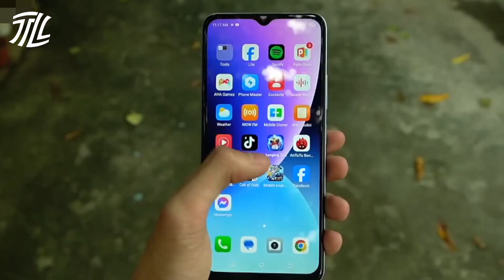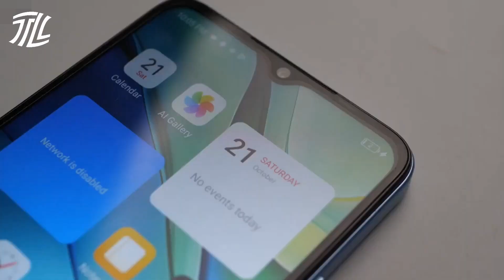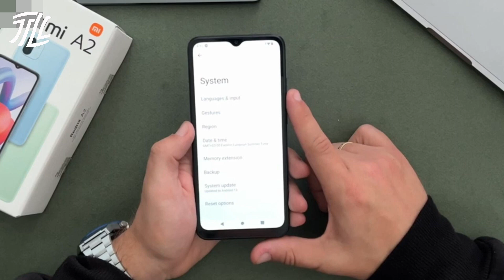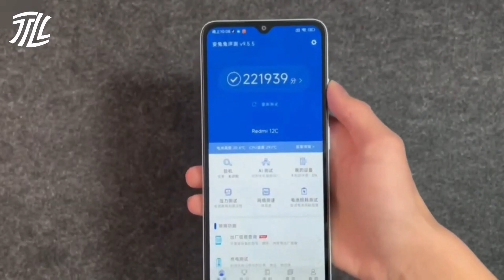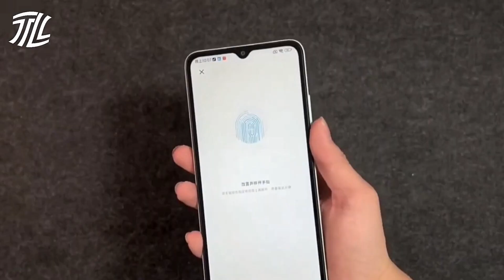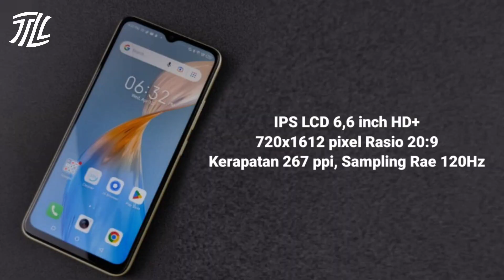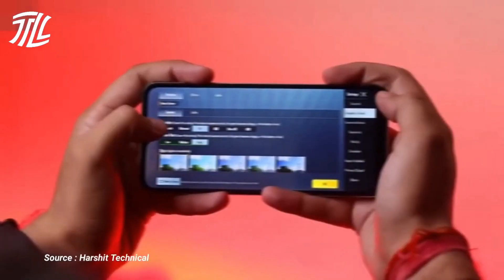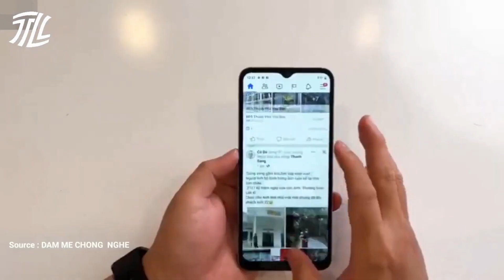5 HP HARGA 900 RIBUAN TERBAIK 2024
Daftar HP murah harga 900 ribuan terbaik di tahun 2024.

Link pembelian/cek harga:
Ponsel urutan 5:

Warning: Hati2 kalau membeli barang di online staore karena lagi marak barang tiruan, jangan tergiur dengan harga murah.